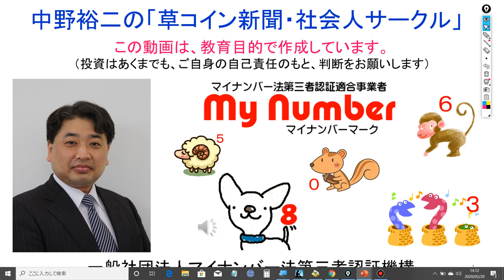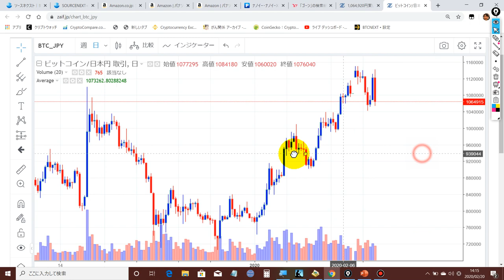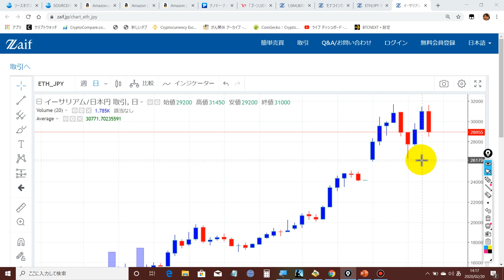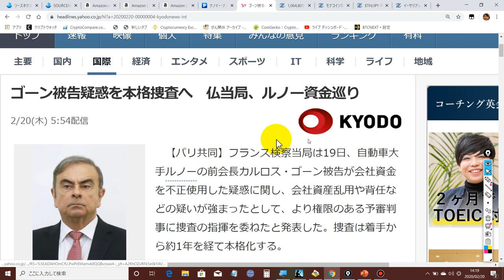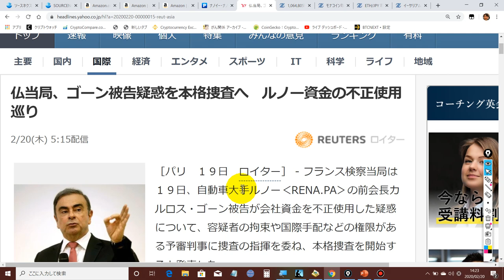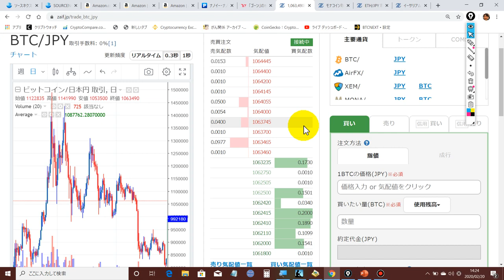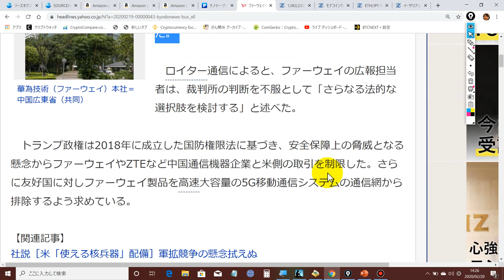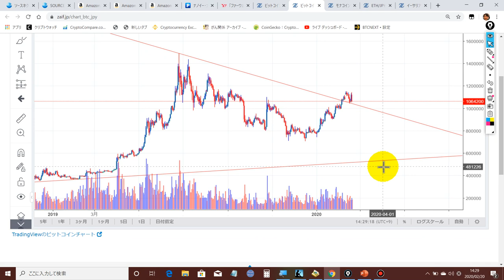2020-2-20 ビットコインを始めとし、仮想通貨の価格が大幅に下がっています！ひょっとしたら【52万円】まで下がるかもしれません。